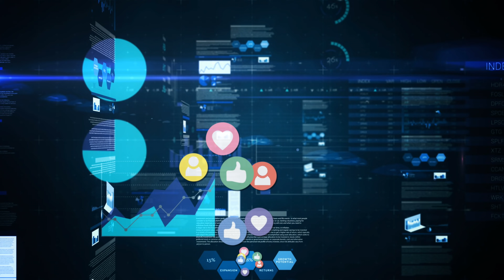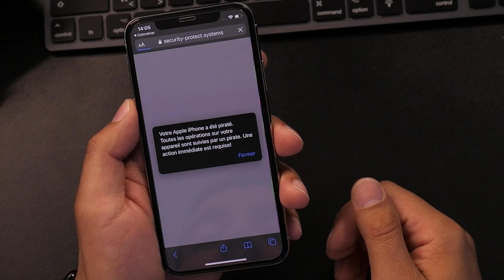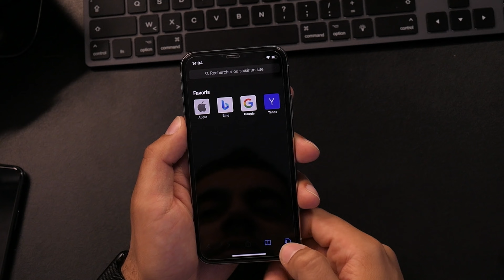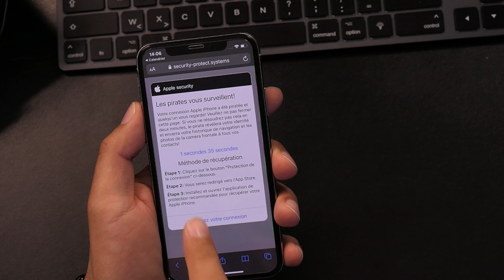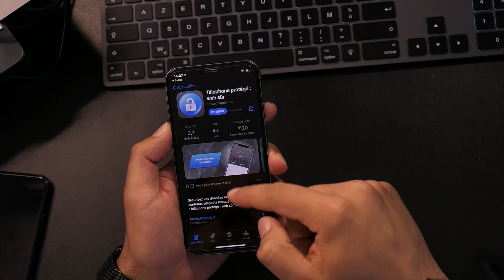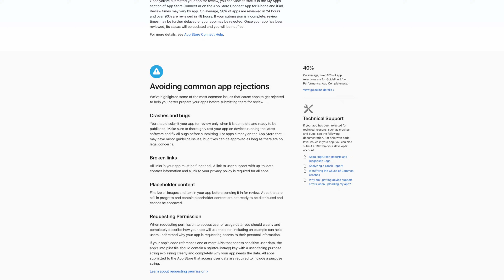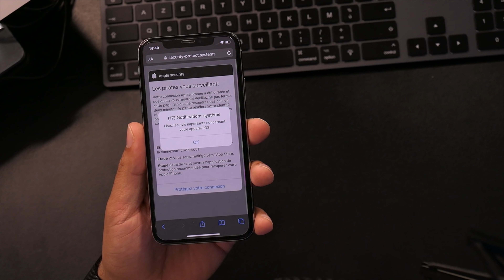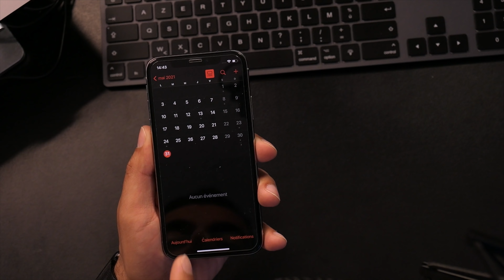Virus iPhone, calendrier piraté - Comment les supprimer ?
Comment se débarrasser des virus sur iPhone ? Les virus iPhone, ça existe ? Votre calendrier iOS est rempli de publicités que vous n'arrivez pas à supprimer ? Un antivirus iPhone est-il nécessaire ?

Si votre calendrier iphone est piraté et que vous avez des SPAM ou que vous avez eu un message qui vous dit que vous avez un virus sur votre iphone, regardez cette vidéo qui vous explique tout ;)

---[ Sommaire ]---
0:00 : Intro
0:23 : C'est quoi un virus ?
1:42 : Comment arrivent les virus sur iPhone ?
3:02 : Démonstration de virus iPhone !
12:44 : Comment supprimer virus iPhone
15:35 : Virus sur iPhone, ça existe ?